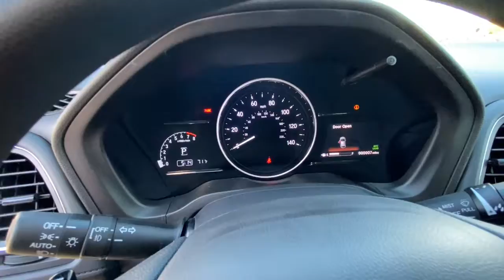2022 HONDA HR-V EX AWD CVT Redding, Eureka, Red Bluff, Northern California, Sacramento, CA 22H163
MODERN STEEL New 2022 HONDA HR-V EX AWD CVT available in Redding, California at Crown Motors Redding. Servicing the Eureka, Red Bluff, Northern California, Sacramento, CA area.
2022 HONDA HR-V EX AWD CVT  - Stock#: 22H163 - VIN#: 3CZRU6H54NM722374